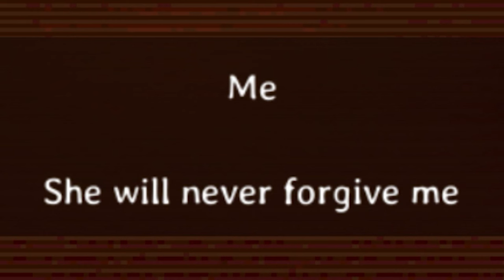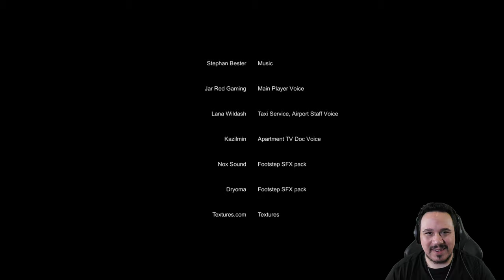THIS LUGGAGE HIDES A HORRIBLE SECRET | Luggage (Indie Horror Game)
Luggage is a short indie horror game about discovering the truth behind a tragic event.
After a camping trip with your friend, you're the only one who returns.
The guilt of your actions begins to weigh on you, and the only way out of it is to confront the horrible thing you did head on.
This luggage hides a horrible secret.

- Chapters -
Intro: 00:00
Starting The Game: 00:28
Luggage: 01:42
Cab Home: 03:15
Bad News: 03:57
Horrible Memory: 05:19
The Only Way Out (Ending): 06:55
Review: 07:33
Outro: 08:18